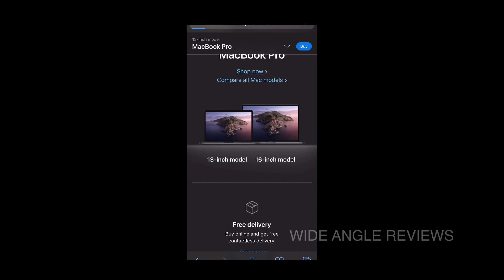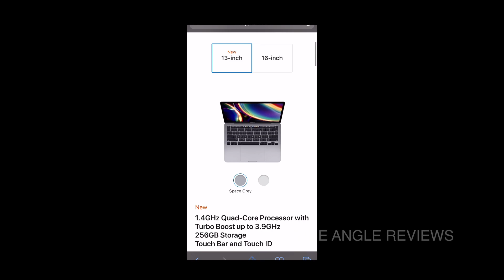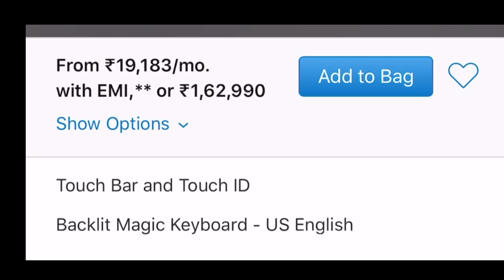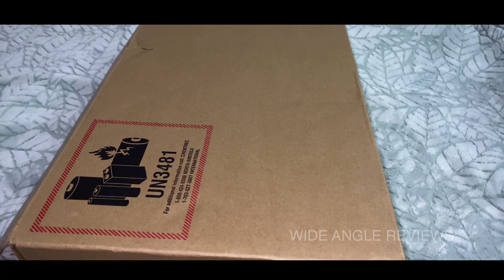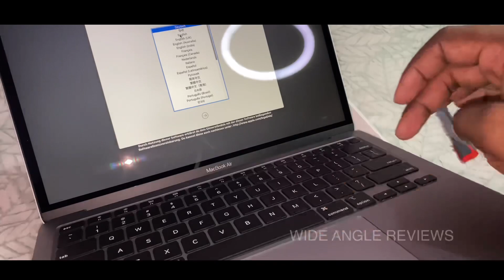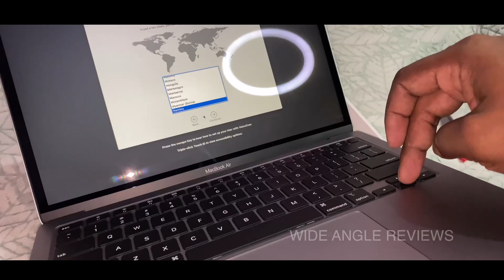നിങ്ങളുടെ ബഡ്ജറ്റ് അനുസരിച്ചു Apple MACBOOK ഡിസൈൻ ചെയ്യാം| How i bought customised Macbook Online.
Apple online store has finally gone live in India.
Apple always sold its products through e-commerce platforms such as Amazon, Flipkart but never had a platform of its own.
Apple online store will have all the Apple products including the MacBooks, iPad series, Apple Watch and iPhones.
The much-awaited Apple online store has finally gone live in India. Indians waited with bated breath because, during the these times, buyers will no longer have to rush to a retail store near them to buy an Apple product or an accessory that might only be available in an Apple store only. Now, Apple always sold its products through e-commerce platforms such as Amazon, Flipkart but never had a platform of its own. With the online Apple Store, it can finally deliver the products to the customers without the involvement of the third party.